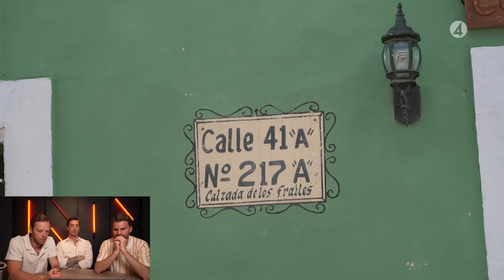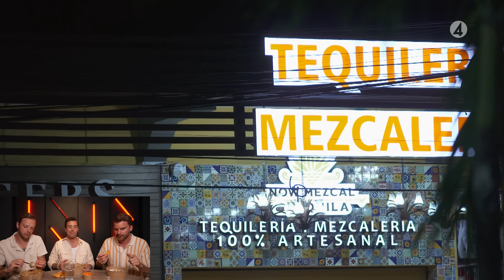VEM F*N ÄR TAYLOR??!! BACHELORETTE.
För att se hela avsnitten klicka in på länken till TV4 play här: